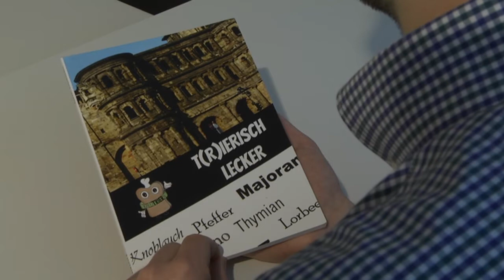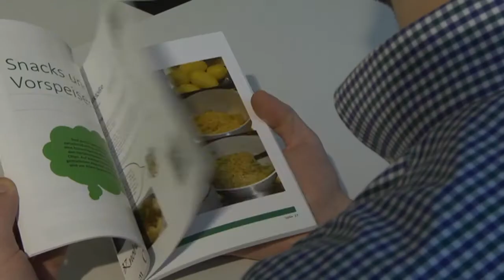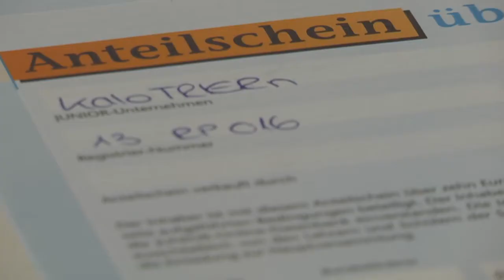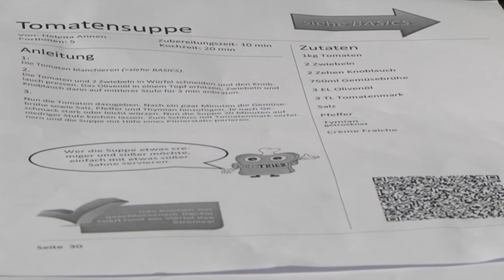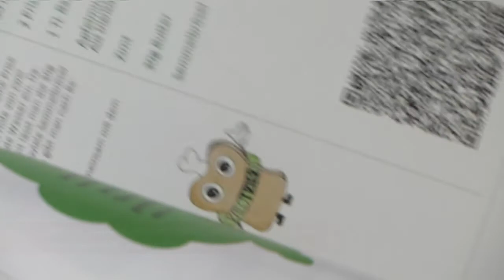Regionale Küche leicht gemacht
Schüler der BBS Wirtschaft aus Trier veröffentlichen ein regionales Kochbuch